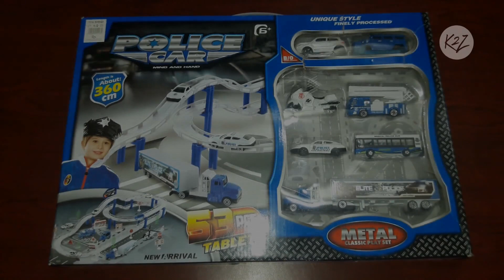Hot Wheel Cars || Police Car Plays Set Review and || Demo of Hot Wheels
Police Car Set-Track, how to arrange car set || Hot Wheel Cars || Police Car Plays Set Review and || Demo of Hot Wheels ||